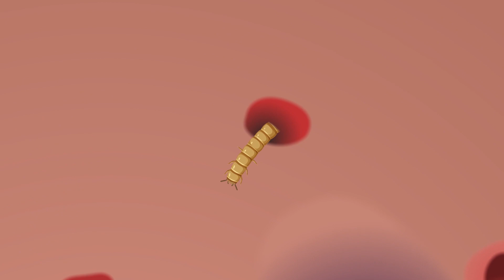ASMR I Removal of ACNE on the back. ATTACK of WORMS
ASMR VIDEO. The back was attacked by COCKROACHES, WORMS AND ANTS. Pimples have grown on my back. ACNE itches all the time. What to do in this situation? The doctor will help to get all the parasites from the back. He will easily pull the worms out of you, and then squeeze out all your pimples. In the end, he will be able to cream you and you will be as good as new

ASMR OF THE brain. If you like to squeeze out pimples, look at it, you are definitely here. Here we show various operations, acne removal, wound healing, pulling out worms, brushing teeth, cleaning the house. There is everything for relaxing the brain